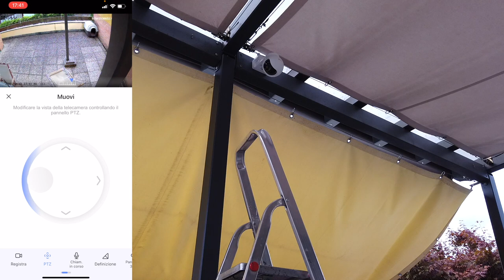WOW! EZVIZ CB8 2K 360° ACTIVE TRACK COLORI ANCHE AL BUIO BATTERIA 210 GIORNI CAMERA DI SORVEGLIANZA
EZVIZ CB8 2K

Link Utili

         ❖❖❖❖❖❖❖❖❖❖❖❖❖❖Contatti❖❖❖❖❖❖❖❖❖❖❖❖❖❖❖